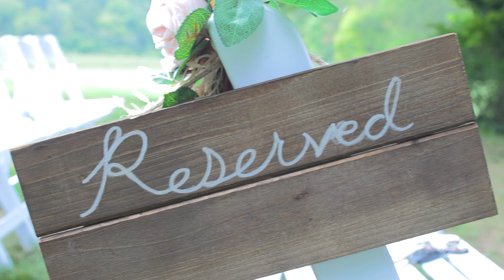Sarah & David's Wedding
Beautiful wedding for Sarah & David! Loved every moment! Wishing you two, years of Happiness and Joy!

Vendors:

Dress: Designer and Place of purchase
Maggie Sottero; Bridal and Formal Inc (bridalandformalinc.com and 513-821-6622)
•  Florist (Website and EMAIL PLEASE!)